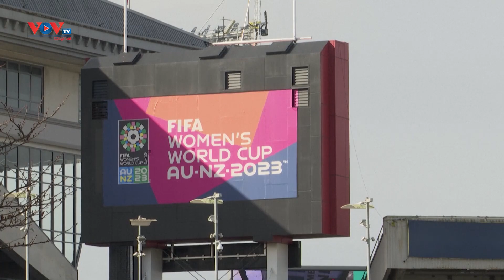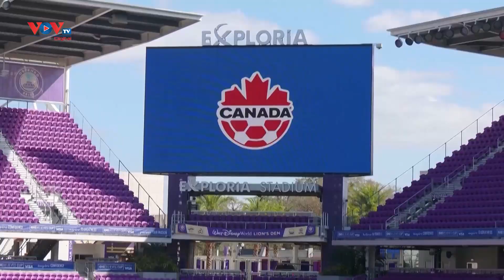World Cup nữ 2023: Những kỷ lục và con số thống kê đáng chú ý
World Cup Nữ 2023 sẽ chính thức khởi tranh từ ngày 20/7. Đây sẽ là lần đầu tiên giải đấu này diễn ra theo thể thức đồng đăng cai và tổ chức tại Nam bán cầu.
Đây cũng sẽ là một World Cup mở rộng hơn, sau khi cách đây 4 năm, Liên đoàn Bóng đá Thế giới (FIFA) tuyên bố sẽ mở rộng lên thành 32 đội. Trước đó, World Cup Nữ 2019 tại Pháp cũng được nâng cấp từ 16 lên 24 đội.
Việc mở rộng World Cup cũng đi cùng với cam kết của FIFA trong việc nâng cao thu nhập của cầu thủ, khi tổng tiền thưởng 110 triệu USD không chuyển đến các liên đoàn bóng đá có đội tuyển dự giải mà được chuyển thẳng cho cầu thủ.
Mỗi cầu thủ dự giải nhận 30.000 USD và tùy vào việc đội tiến sâu đến đâu thì tiền thưởng cũng tăng theo tới đó. Cầu thủ của đội vô địch có thể nhận được tới 270.000 USD.
World Cup Nữ 2023 là mùa giải thứ 9 giải đấu diễn ra. Đây cũng là lần đầu tiên Đội tuyển Nữ Việt Nam giành quyền tham dự.
Ngoài những thông tin đáng chú ý nêu trên, hãy cùng điểm lại những kỷ lục và con số thống kê thú vị của giải đấu